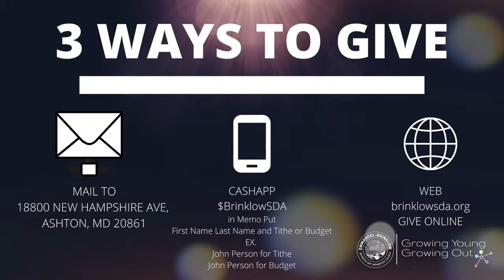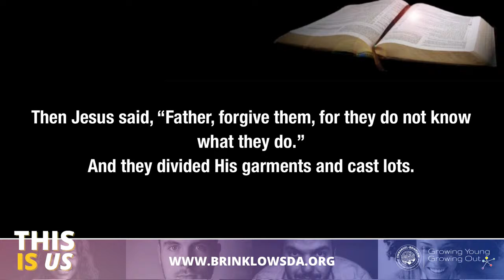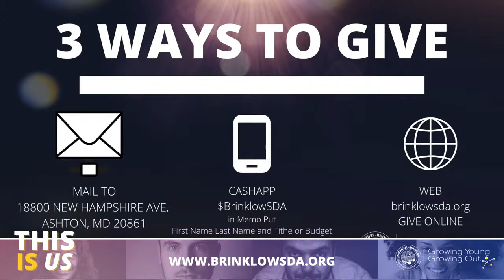BRINKLOW BROADCAST : THIS IS US